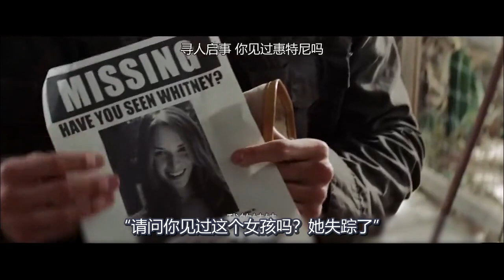女孩去河边野营，却遇见了杀人犯，看完你还敢去不知名的郊外吗？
电影、影视、冒险、恐怖、剧情